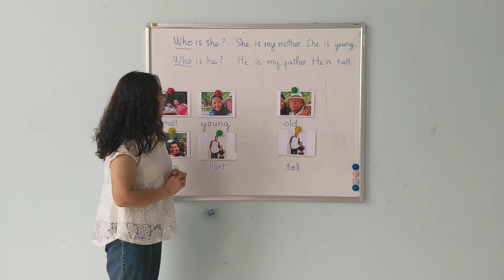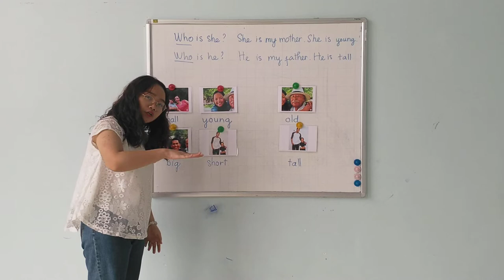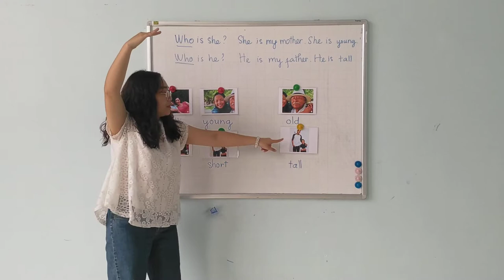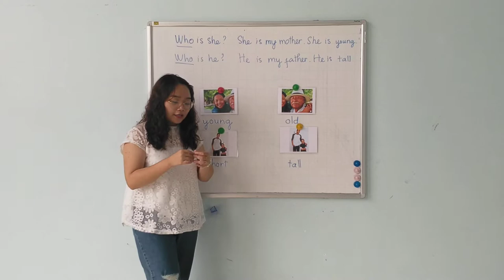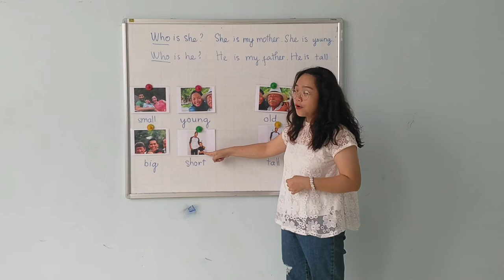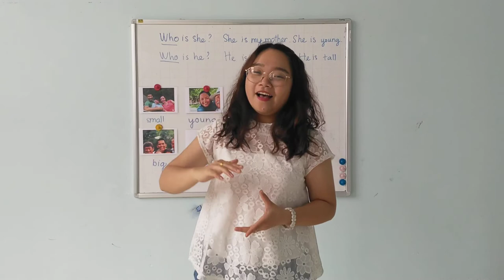Lớp Monkey buổi 32+33